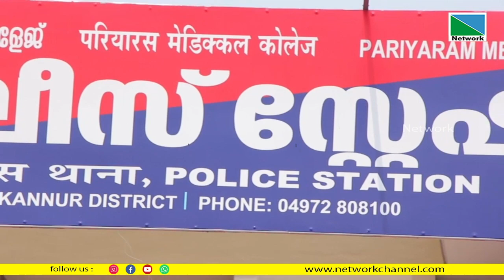കണ്ണൂര്‍ ജില്ലാ റൂറല്‍ പോലീസ് ആസ്ഥാനം പരിയാരത്തേക്ക്,